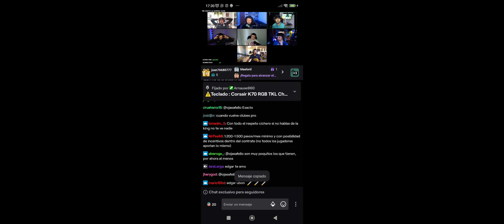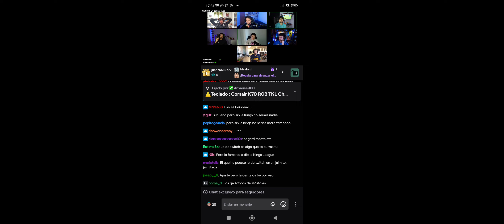Edgar Álvaro, CICHERO, JUANMA, POLOTELLI || reivindican los SALARIOS 🚬🚬 cigarros en la King's...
⚠️ Estás ansioso por saber más sobre la King's League, ver más contenido para entender que está pasando, pues este es tu canal, aquí publicamos todo tipo de contenido relacionado; novedades, fichajes, normas, cigarros en el chat, bromas, absolutamente todo sobre la King's League ⚠️

¿A qué esperas a apuntarte a mi Canal?

✔Contenido de todos los presentes y presidentas de la King's League y la Queen's League. Todo lo que no te enseñan.
✔King's League After King's resumen
✔King's League chup chup  resumen

Mercado de  fichajes, mejores momentos, liga Piqué, Adrián Contreras, Ibai, djMario, The Grefg, Perxitaa, Kun Agüero, Iker, Chup Chup King's League, streaming King League, etc

Mira el vídeo hasta el FINAL y lee toda la descripción para ser una de las pocas personas que conocerán este secreto:

1️⃣ La King's League es de Ibai Llanos,
y Dubai llanos es la gran mano que mueve las marionetas.

Comenta un 🎪 en el chat  para convertir esto en un 🎪 Circo de verdad!

¡¡A POR LA KING'S LEAGUE!!